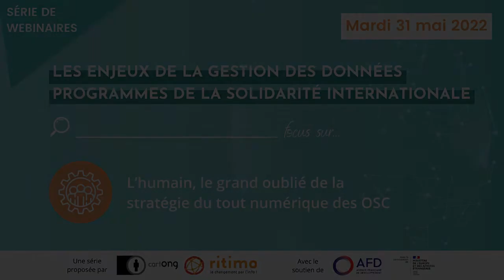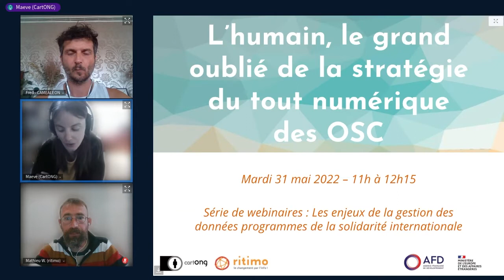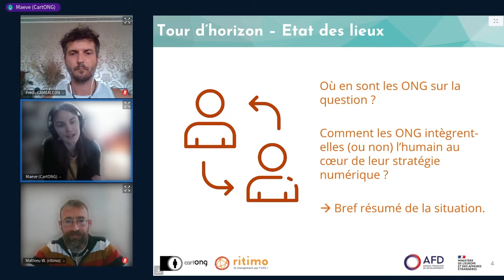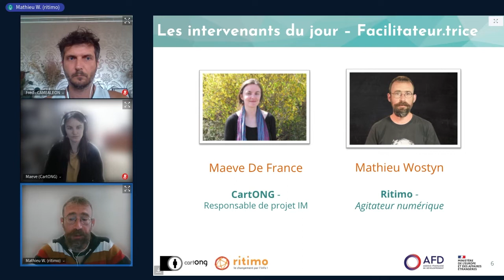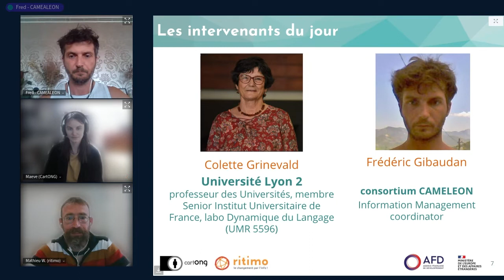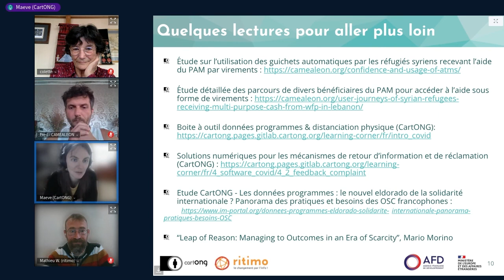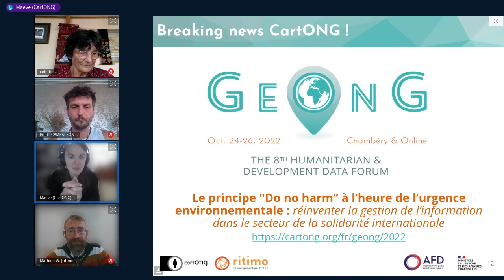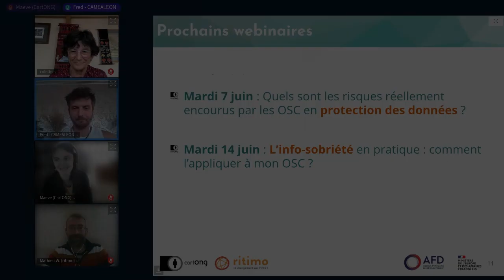Webinaire - L’humain, le grand oublié de la stratégie du tout numérique des OSC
Ce webinaire a été organisé le 31 mai 2022 par CartONG et Ritimo dans le cadre des 5 sessions de sensibilisation prévues tous les mardis matin du 17 mai au 14 juin 2022 pour décrypter les enjeux de la gestion des données programmes de la solidarité internationale. Cette troisième session porte sur la place de l'humain au sein de la stratégie numérique des OSC.

Rendez-vous sur ce lien pour découvrir et télécharger la présentation au format PDF

Ce webinaire a été réalisé dans le cadre du projet “Renforcer la Gestion des Données Programmes des OSC francophones” porté par CartONG et cofinancé par l’Agence Française de Développement (AFD) sur la période 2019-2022. Pour plus d'informations, rendez-vous sur le site de CartONG

Ce webinaire bénéficie du soutien de l’Agence Française de Développement (AFD) et du Centre de crise et de soutien du Ministère de l’Europe et des Affaires étrangères (CDCS). Néanmoins, les idées et les opinions présentées dans ce webinaire ne représentent pas nécessairement celles de l’AFD ou du CDCS.

Vidéo enregistrée par Ritimo et éditée par CartONG. Avec la participation du consortium CAMEALEON et de l'Université Lumière Lyon 2. Sous licence CC-BY-SA v4. Nous contacter à : renforcement-osc [@] cartong.org si vous souhaitez obtenir le fichier vidéo pour réutilisation.